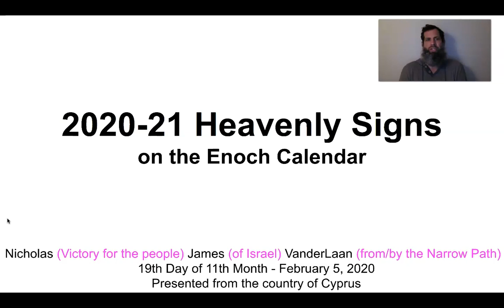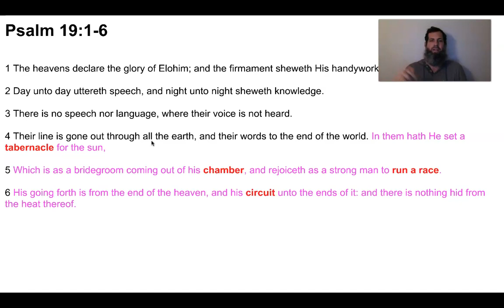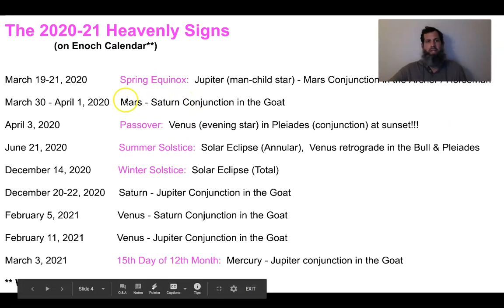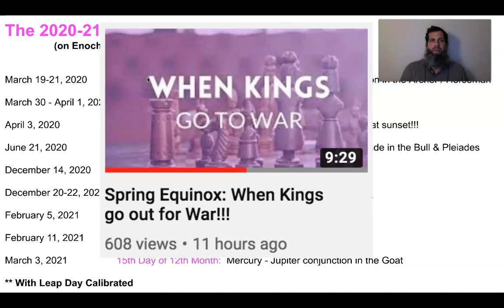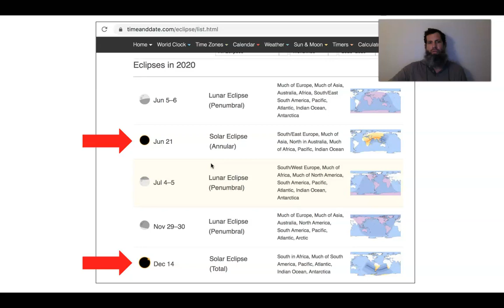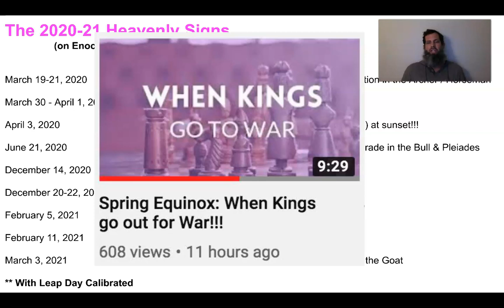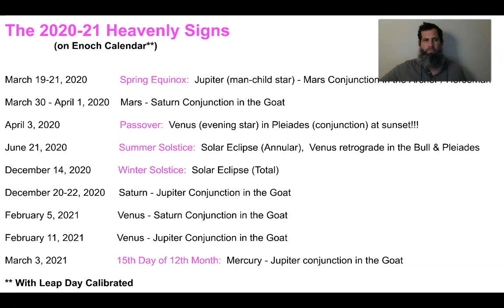The Heavenly RAPTURE Signs of 2020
In this video I share a handful of POSSIBLE celestial signs for us to watch!  These signs COULD be associated with the "Rapture" Event and stronger possibility associated with the Sorrows.  Also the sign this Passover could be to be the sigh of Revelation 15:1.  To disclaim, I think the rapture event could be a transport to the safe place 42 Months.